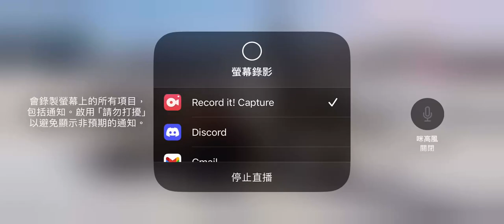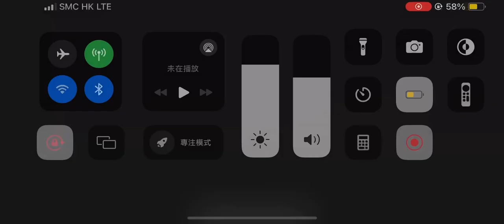World of Airports (V2.2) - Update Bari Karol Wojtyła Airport (BRI/LIBD)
Bari Karol Wojtyła Airport Update in World of Airports (V2.2)

Game Description